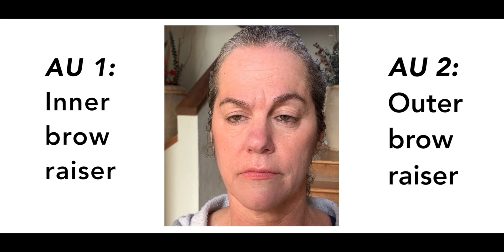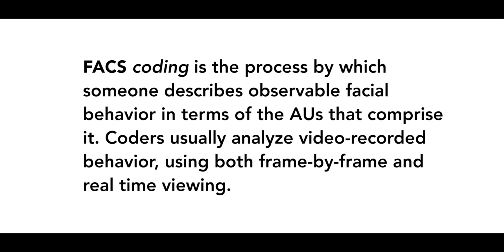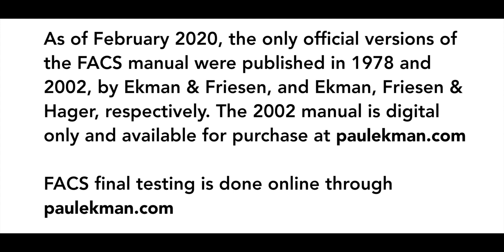What is FACS?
Erika Rosenberg, Ph.D. discussed the Facial Action Coding System (FACS)